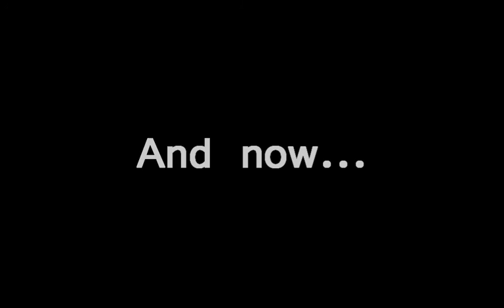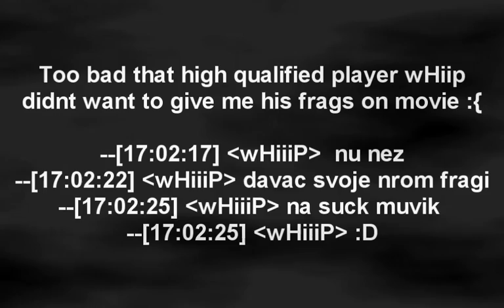Frag Fiesta (by Kenji)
cs1.6 мувик, год создания НЕИЗВЕСТЕН